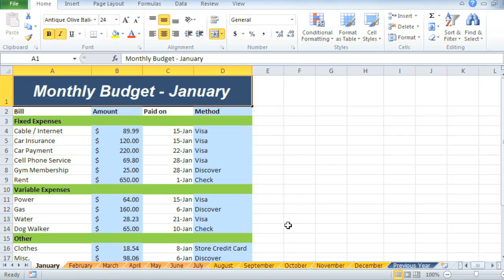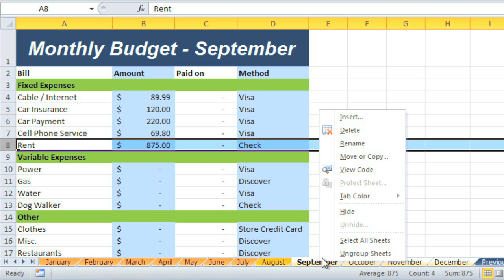Excel 2010: Grouping Worksheets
In this video, you’ll learn more about grouping worksheets in Excel 2010. for our text-based lesson.

This video includes information on:
• Grouping worksheets
• Ungrouping worksheets